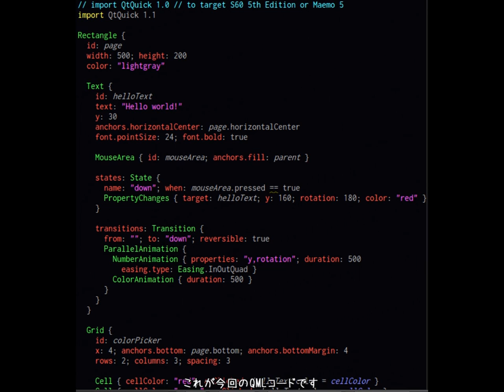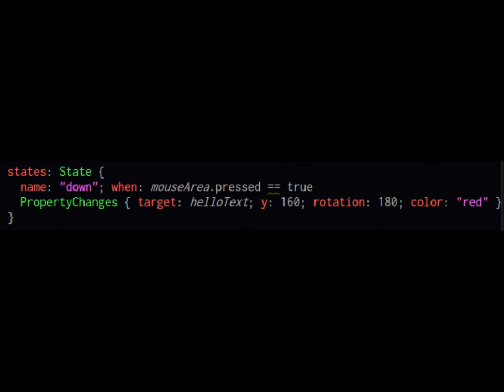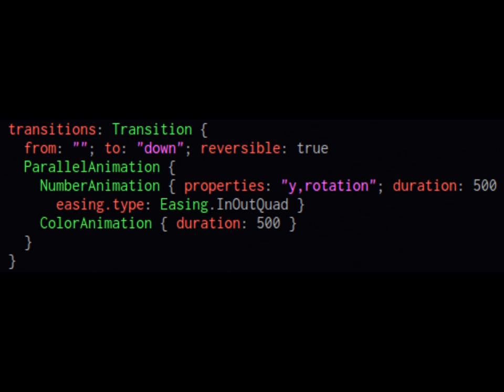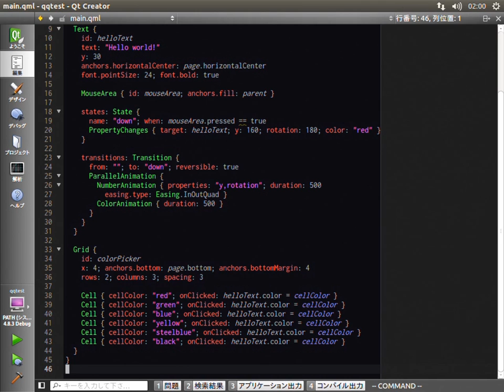【QtQuickプログラミング】チュートリアル3回目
ニコ動のバックアップです。